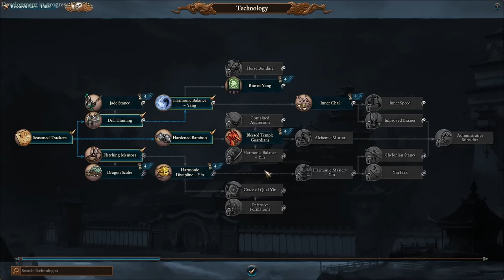Confederation Chaos | Immortal Empires Zhao Ming Let's Play E04